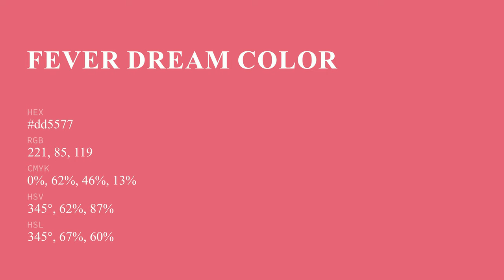Fever Dream color dd5577 hex color - Red color - Cool color dd5577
What color is Fever Dream ? dd5577 hex color - Red color - Cool color dd5577

Hex dd5577 Color Code is also known as Fever Dream color.